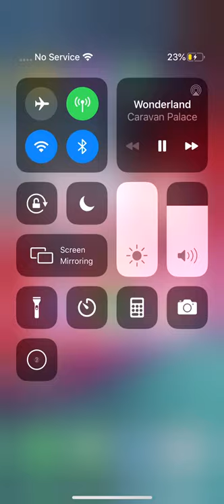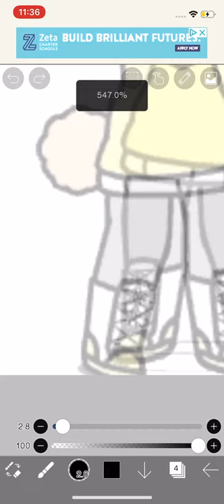January 3, 2020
Wonderland